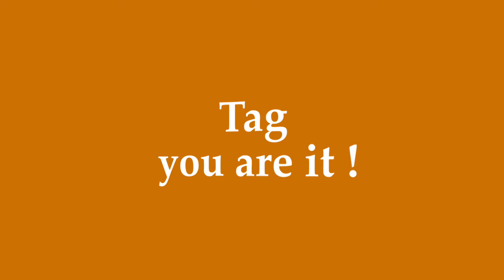Tag you are it!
What to get to know me

Jesse R. Garza

The Questions:
1. Do you collect anything? If so what?
2. What is one thing that most people wouldn’t know about you?
3. What's one thing you wished you listened to your parents about?
4. Do you think any kind of after life exists?
5. You’re granted a “superhero” power. You have a choice of being able to stop time where only you are still active or being able to heal no matter what happens to you. What do you pick?
6. You choose Be a billionaire but never fall in love or get 50k a year for the rest of your life?
7. You can go back in time and change 1 thing about you. What do you choose?
8. What, One moment in time that affected humanity as a whole would you change.?
9. If you could choose a creative field to excel in what would it be and why?
10. You’re see someone having car trouble, they are in distress, do you stop and help.
11. There’s a bunch of YouTubers doing Vlogtember or Vlogtober - would you do this again directly following Vlogust?